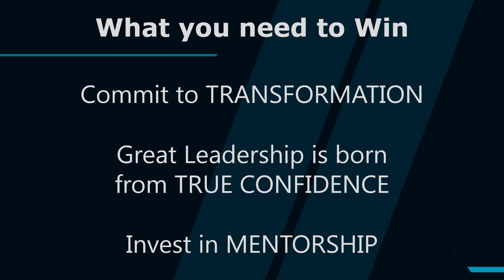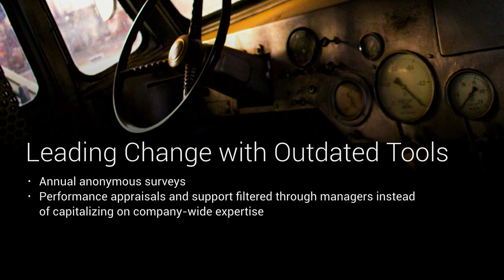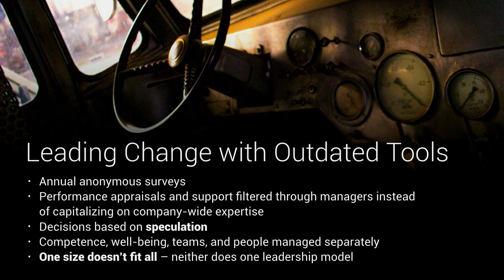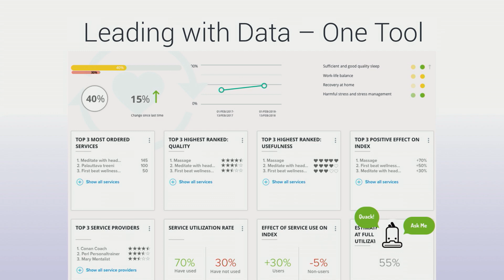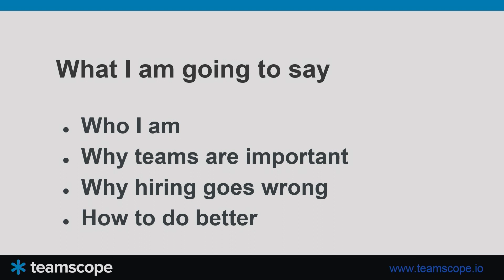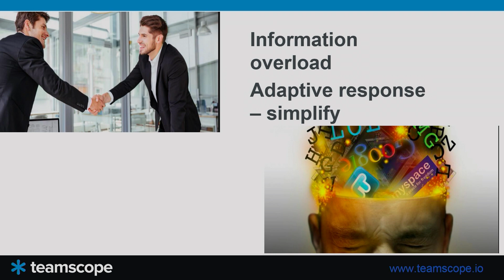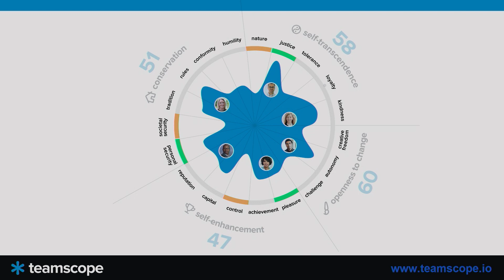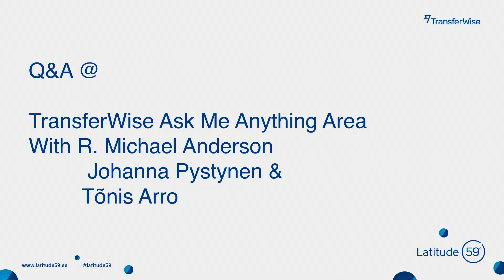L59: LHV presents - Leadership 4 0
Latitude59 Blue Stage
LHV presents : Leadership 4.0

We’ll look into different sides of being a digital leader - what are the skills to master, are there any frame works to guide you and how does all that go together with each leader’s top role - building your team.

R. Michael Anderson, Founder & CEO, R. Michael Anderson
Tõnis Arro, Co-Founder, Teamscope
Johanna Pystynen, HR Director, Vincit
Karen K. Burns, Director of Business Development, CGI Estonia